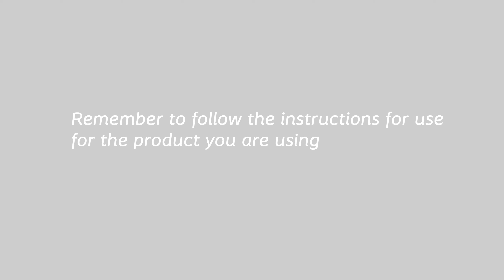SenSura® Mio Convex 2-Piece Adhesive Coupling closed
SenSura® Mio Convex 2-piece closed pouch has an adaptive convex baseplate that provides stability around the stoma while being flexible. The elastic adhesive fits your body and the pouch stays discreet.

For more information or to request free samples, please visit our